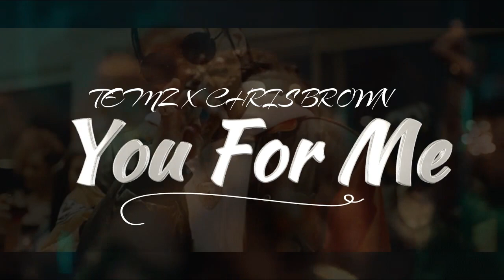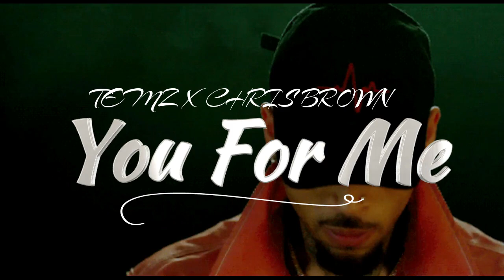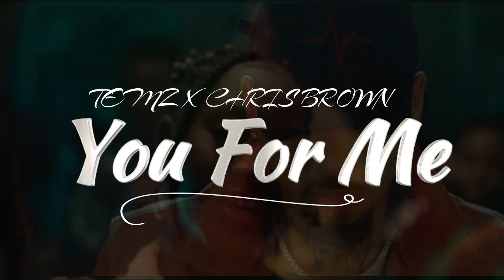**FREE** TEMS X CHRIS BROWN TYPE BEAT - (YOU FOR ME)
Instrumental Made By @SkettiOnTheBeat - To The Likes  Of TEMS X CHRIS BROWN  -  (YOU FOR ME)

Intro 0:00
Verse  0:19
Chorus  0:58
Verse  1:37
Chorus  2:15
Outro 2:55

Follow Me - Instagram.com/skettionthebeat